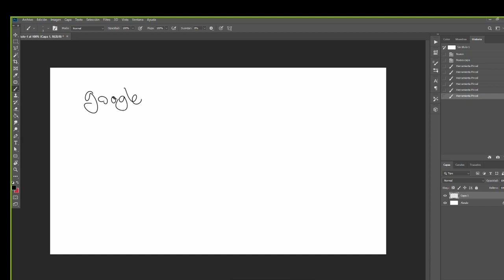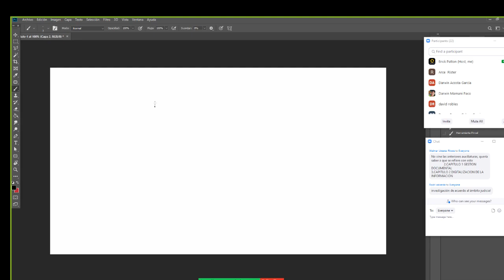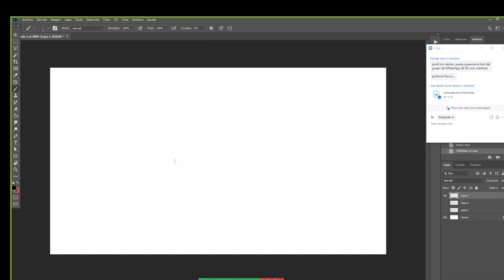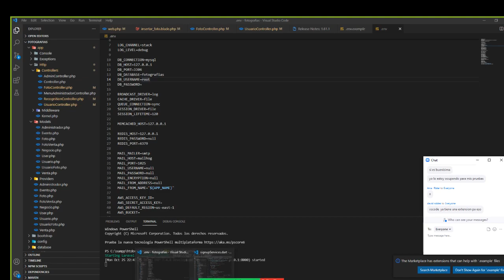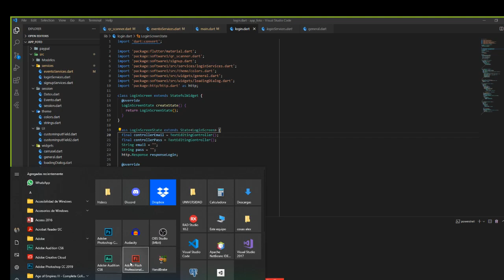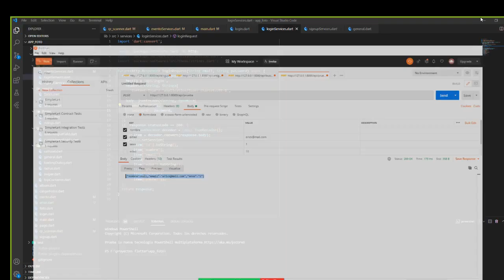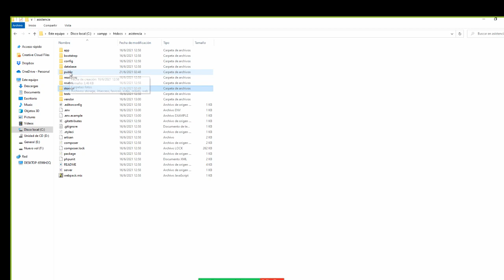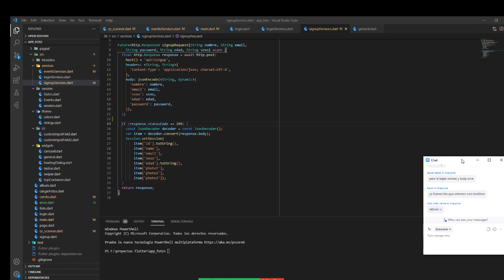3.- uso de Api en aplicacion móvil